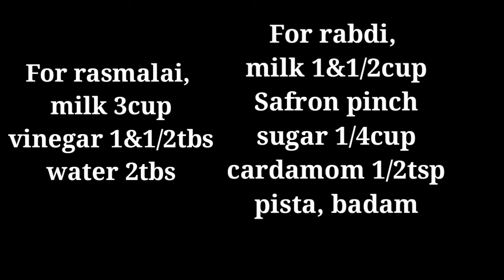രസ്മലായ് |Rasmalai recipe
Milk 3cup
Vinegar/lemon juice 1&1/2tbs
Water 2tbs
Sugar 1cup
Water 3cup

Mailk 1&1/2 cup
Safron
Sugar 1/4cup
Cardamom 1/2tsp
Nuts